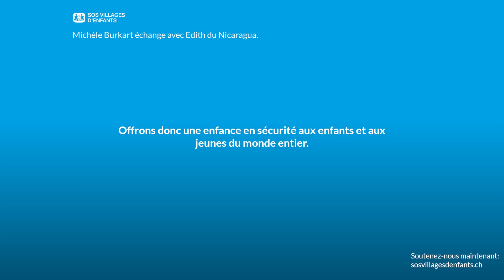Michèle Burkart s'entretient avec Edith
Notre ambassadrice Michèle Burkart s'entretient avec Edith, qui participe au programme de renforcement des familles de SOS Villages d'Enfants à Matagalpa au Nicaragua.

Plus d'informations sur le travail de SOS Villages d'Enfants Suisse : sosvillagesdenfants.ch